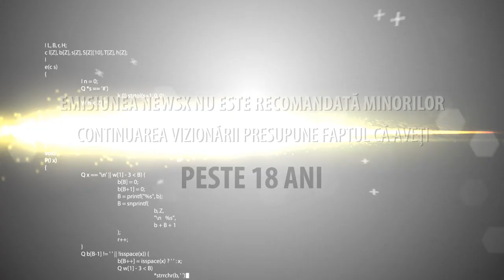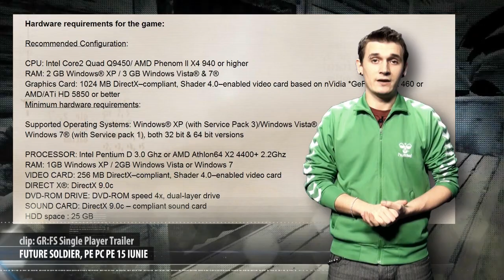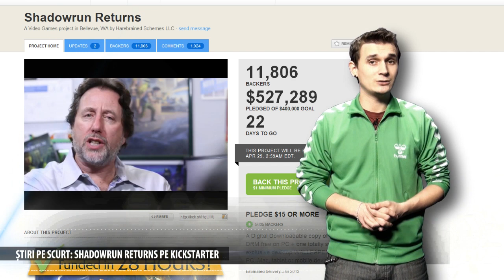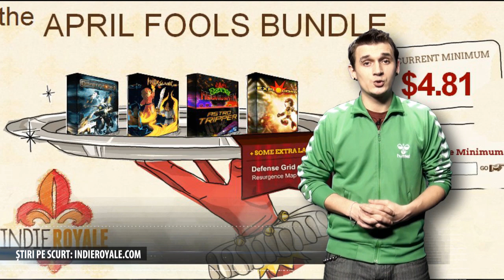NewsX - Wii U va fi la fel, mai bun si mai prost decat un PS3 sau X360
Cat de bun este cu adevarat Wii U, de ce socheaza Spec Ops: The Line, care e cea mai rea companie din Statele Unite, unde s-a mutat unul din producatorii seriei Witcher si cand apare urmatorul joc de la creatorii lui Machinarium  - raspunsurile le afli imediat, aici la NewsX.